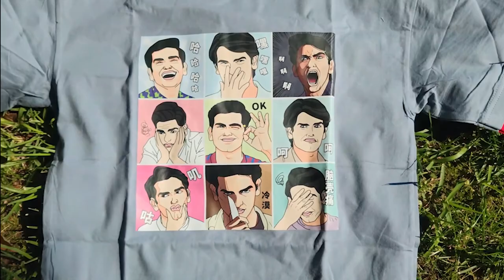Emoji T-shirt | Rahul Sharma's Expressions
A T-shirt collecting 9 emojis designed by Curry Zhang based on Rahul Sharma's works.